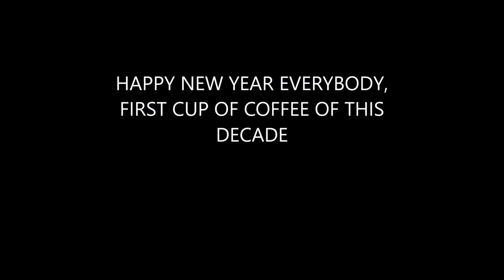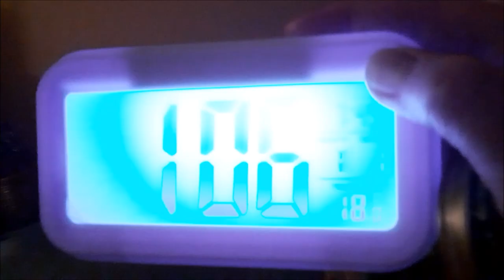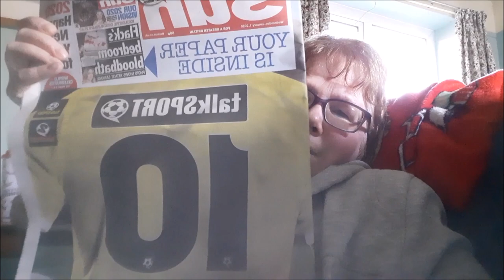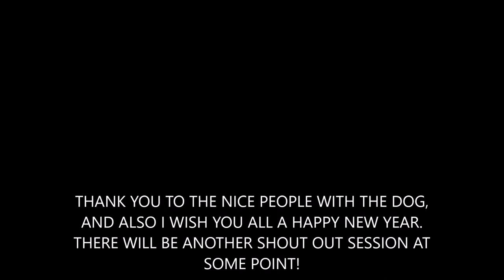FIRST CUP OF COFFEE OF 2020 AND RANDOM WALK UP BRAYTON BARFF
first cup of coffee of 2020 and a random trip up Brayton Barff. happy new year to all my subscribers...….